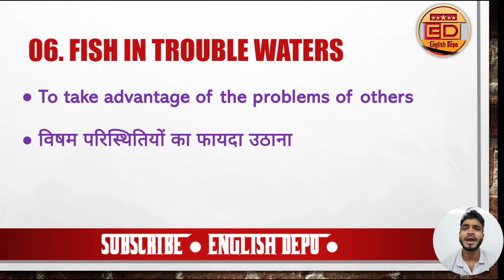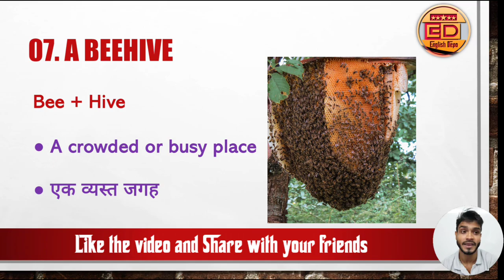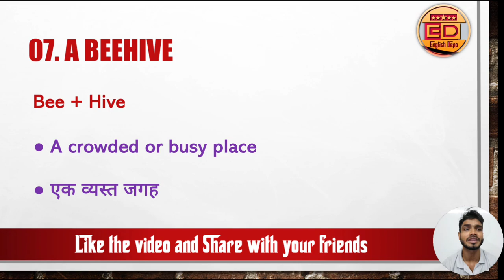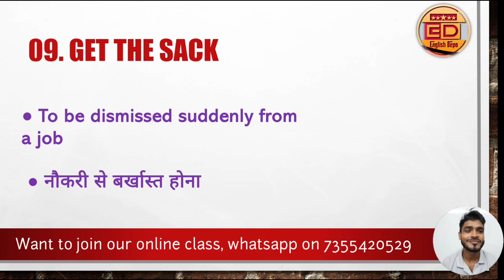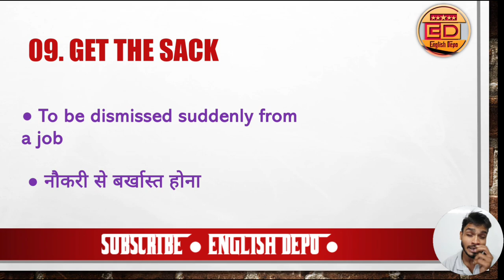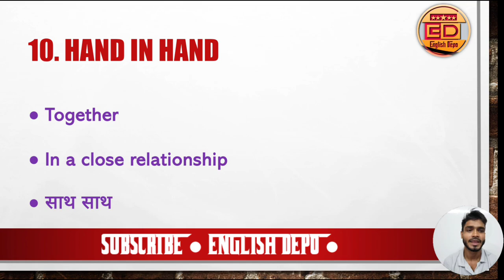Day 2 - Idioms and Phrases || Idioms and Phrases अब भूल कर दिखाओ - Never forgeting technique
Idioms and Phrases || Idioms and Phrases ko yaad karne ki unique technique  -  ऐसा सिखों कभी ना भूलो वाली technique ( Never Forgetting Technique of Idioms and Phrases )

Idioms and Phrases for competitive exams ( SSC, BANK, RAILWAY, TGT, PGT, NDA and others )

Idioms and Phrases for competitive exams, Idioms and Phrases, Idioms and Phrases in English, Idioms and Phrases meaning, Idioms and Phrases meaning in English and Hindi, Fish in trouble waters idioms meaning,  A beehive idiom meaning, Fair weather friend idiom meaning, Get the sack idiom meaning, Hand in hand idiom meaning

00:00 Intro
01:08 Fish in trouble waters
02:51 A beehive
04:08 Fair weather friend
05:19 Get the sack
06:55 Hand in hand
07:42 Outro